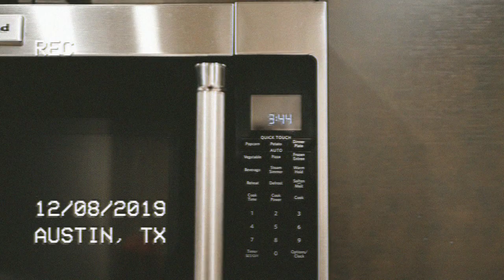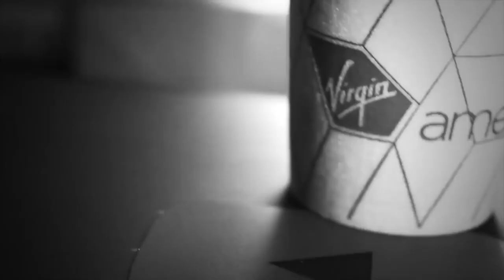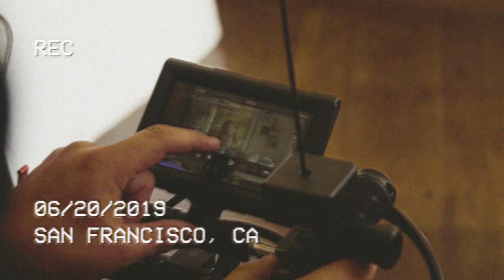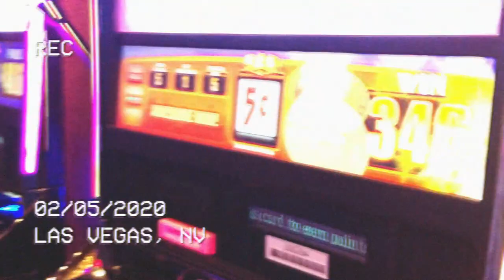Best of 2019 (behind the scenes!)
It's been over a year since I posted a video - and that's because we had one of the biggest life changes you can imagine. I left my full-time job to build The Southern Influence - a marketing, PR and commercial production company, and immediately got swept up in a whirlwind of amazing projects and travel with no time to document it...during the "quarantine" of 2020, I was able to dig through the last year of projects and put together a highlight reel of our most memorable BTS moments from New York, Los Angeles, San Francisco, Miami, Nicaragua, Las Vegas and more...I can't wait to see what 2020 has in store - and subscribe! These are going to get more frequent!